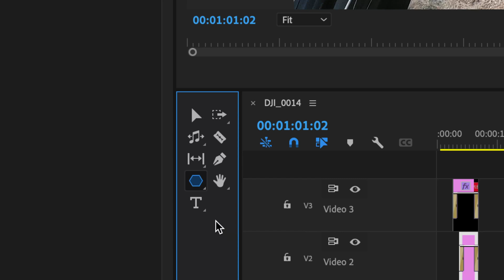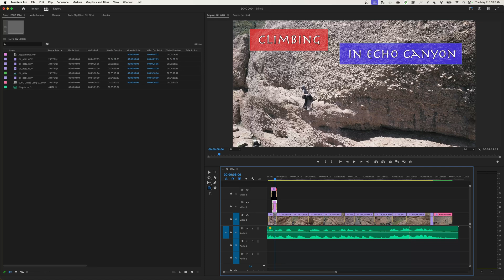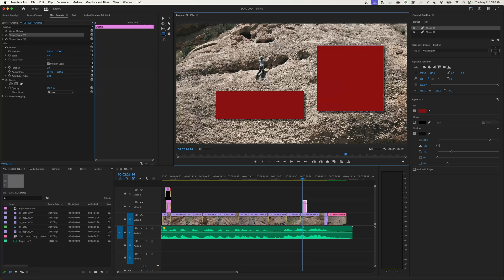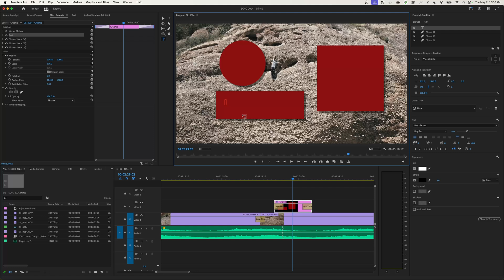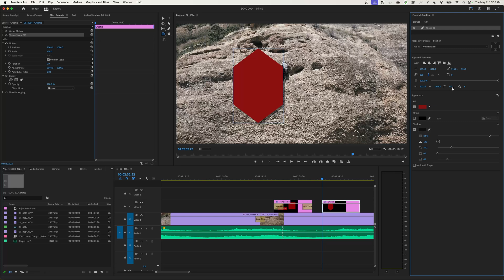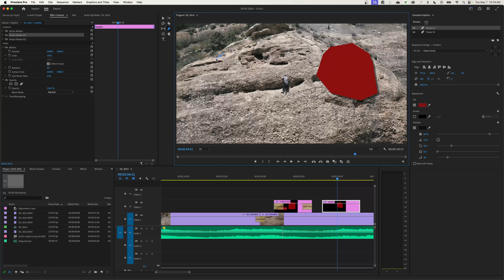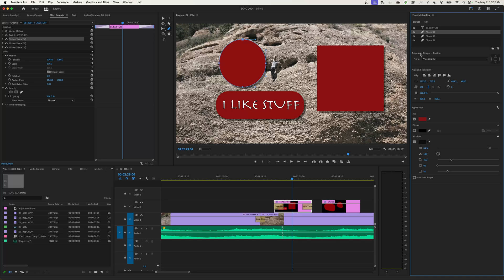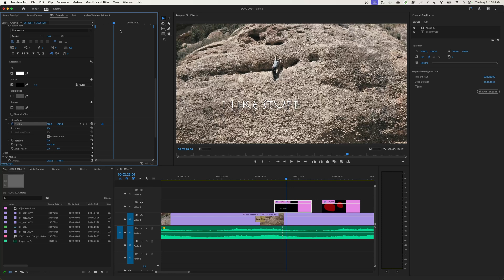The Tool Bar - Rectangle, Ellipse, Polygon, and Pen - Learning Premiere Pro 2024 - Episode 27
In this episode, I show how to use the Rectangle, Ellipse, Polygon, and Pen tools. These tools help draw shapes for graphics and masking text (or other objects). I also show how to animate a mask created by a shape.

0:00 – Start
0:11 – Introduction
1:05 – Rectangle Tool
2:46 – Ellipse Tool
4:07 – Polygon Tool
5:07 – Pen Tool
6:02 – Shapes as Masks
9:43 – Conclusion